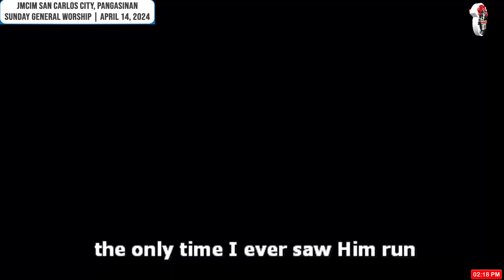JMCIM | When God Ran By Benny Hester | Finest Choir | April 14, 2024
When God Ran By Benny Hester